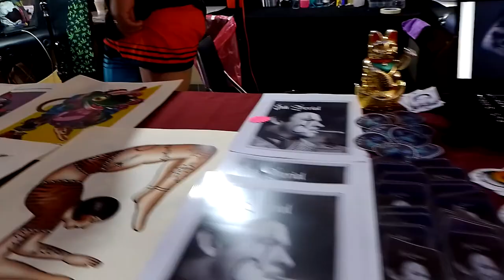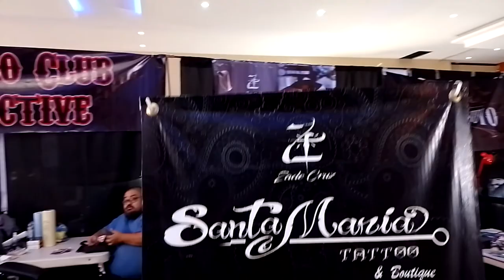LA MEJOR EXPO DE TATUAJES TEZIUTLAN PUEBLA/TATUADORES PROFESIONALES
QUE ONDA BANDERA, EN ESTA OCACION NOS FUIMOS HASTA LA EXPO DE TATUAJES EN LA CIUDAD DE TEZIUTLAN PUEBLA. ESPERO Y LES GUSTE ESTE VIDEO.

ANTIGUOS VIDEOS.

Teclado havit
Ratón gamer
8 gb de ram a 3000hmz
Micrófono b700

Audacity 2.2.2